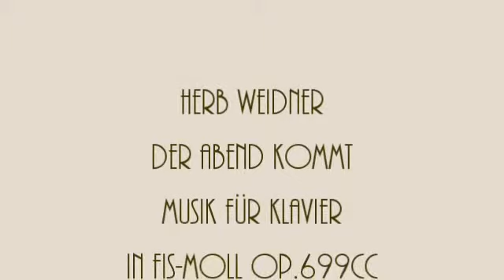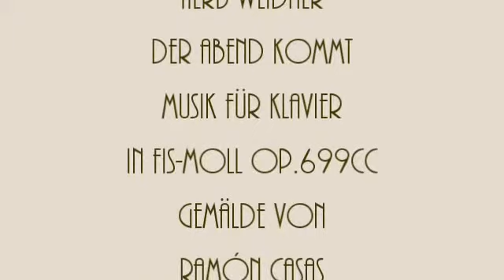Herb Weidner Evening comes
It is nearly silent ... the evening comes. Music (Waltz) for Piano in f#-minor. Painting by Ramón Casas.